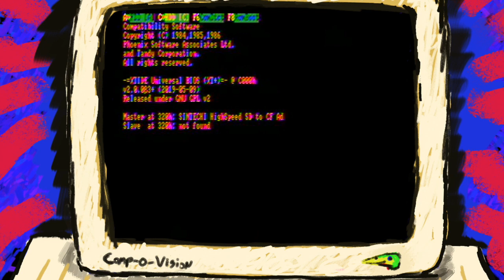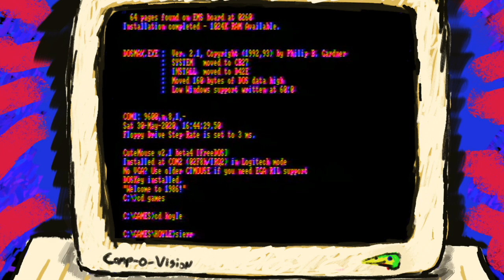Comp-o-Vision: Hoyle's Book of Games on a Tandy 1000 (EX)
Gripping sights and sounds as I play a hand of Gin Rummy on my Tandy 1000 EX while capturing with an ancient DV camcorder over the composite output. The results are exactly as great as you'd expect.

Obviously I'm not exactly planning to make any more of these; I just grabbed a few minutes of test footage to see if this setup was any better than aiming a camera at the CRT. (Which can be a huge pain because of the glare.) Looks as if I want to do any videos about software that involves reading the 80 column screen I need to either get myself some better capture hardware or keep on dealing with it.

The computer behind the curtain here is a Tandy 1000 EX equipped with the latest version of my custom expansion board(s) with 1MB of EMS RAM, upper memory, clock, dual serial, etc. The boot messages are probably more interesting than the game footage. I'm hoping to throw together a video about how to set up the DOS multi-boot soon; it's not the most user-friendly process in the world and maybe it'd help someone out. It's the reason I was trying out the direct video capture in the first place.

Here's a link to that other video of an EX running Hoyle I mention in one of the captions:

I've run the game off a floppy emulator myself and, yes, having a hard disk (substitute) makes a significant difference in boot time. Back in the 1990's I played this game on a 1000 TX and I remember it playing at "full speed", or close enough, but on a 1000 EX it falls into that category of "playable, but you need some patience". The UI works fine, but I do wish the opponents could think just a *little* faster...